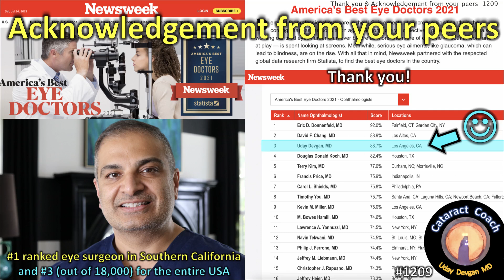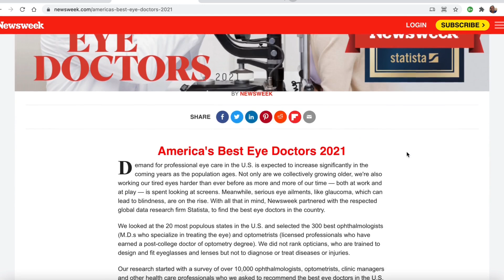CataractCoach 1209: acknowledgement from your peers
Thank you to my fellow ophthalmologists for their vote of confidence in me!